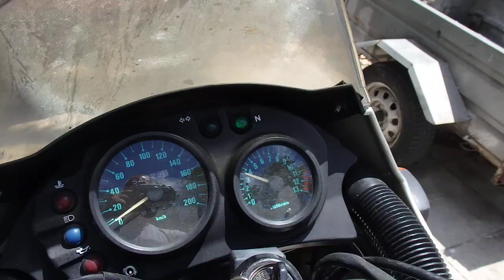kawasaki kle 500 mod 2000